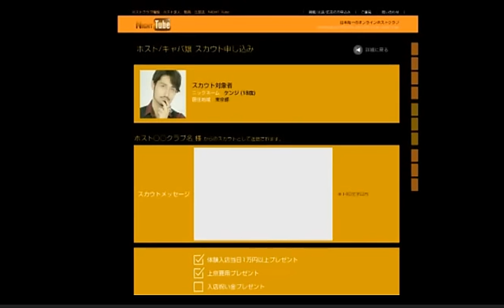今夜のionTVはPLAZMA-Tokyo-！初めてのメンバーばかりでタジタジのタイトルコール！？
ion inc. の ion TV【イオンティーヴィー】 (15/9/13)
《内容》
メンバーは監督と今月イベントがあった＆ある幹部陣！豪華なメンバーでお送りします！
トークテーマはホストあるある暴露！一番きわどい暴露をしてくれるのは誰だ！
みんなは何フェチ？初登場メンバーの好みをどんどん暴露していきます！
PLAZMA-Tokyo-No.2の黒咲颯士の給料の使い道は！？売れてるホストは何にお金を使うのか！

《出演》
葵未来監督、黒咲颯士、空斗、しゅ～☆彡、漆原凌

nico@NIGHT日曜新レギュラー番組
ion inc. の ion TV【イオンティーヴィー】
突如彗星の如く現れた新グループ 社長　叶遊乃　率いる ion inc,のレギュラー番組がスタートする！！FATE、FATE-PLUS-、OVER、PLAZMA、PLAZMA-PARTY-、Rize、SENSE、FATE-YOKOHMA-
と時代をつかさどる総勢８店舗でお送りする番組は【ion TV〜イオンティーヴィー〜】
総勢100名をゆうに超えるパーフェクトいけめん王子達が男の楽しみ方を完全プロデュースする！！
FATE
FATE-PLUS-
OVER
OVER -PARTY-
SENSE
FATE-YOKOHMA-